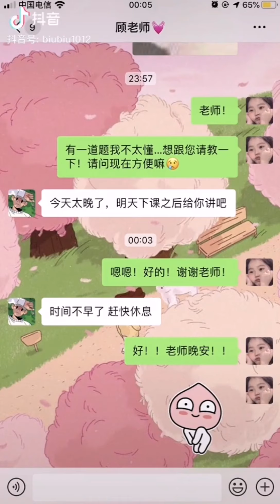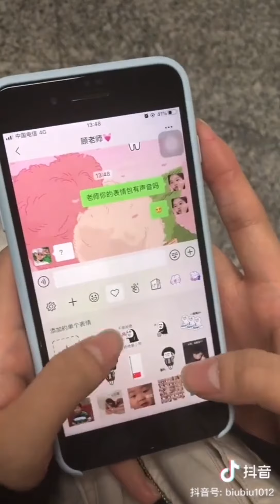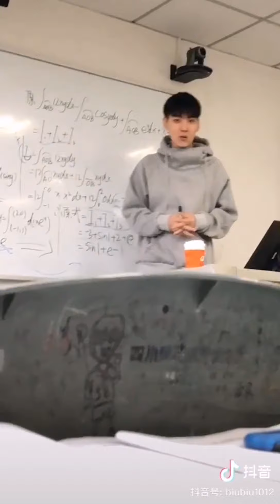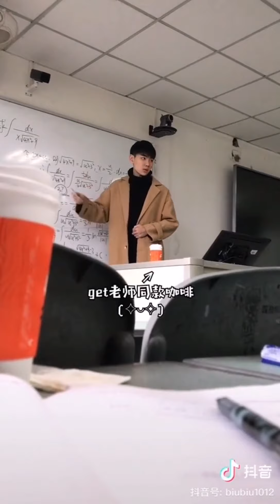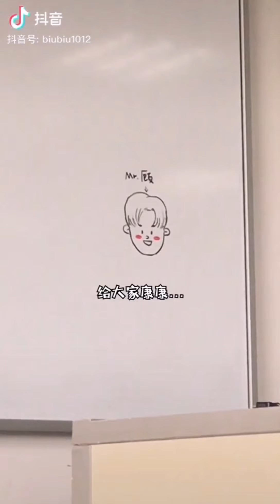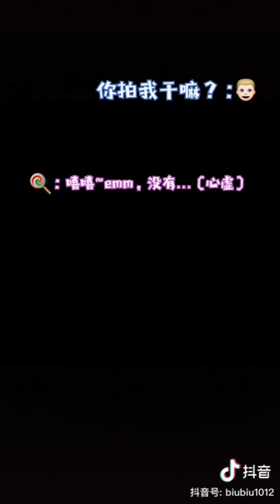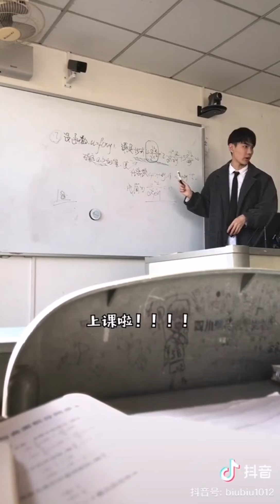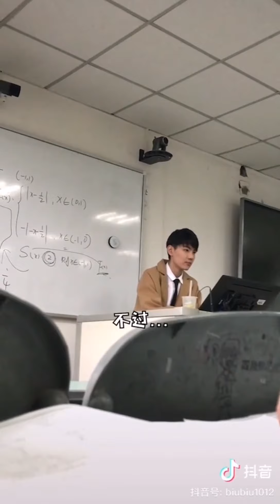[抖音][DOUYIN][TIK TOK CHINA]暗恋顾老师的日常SWEET DAILY VLOG PART1